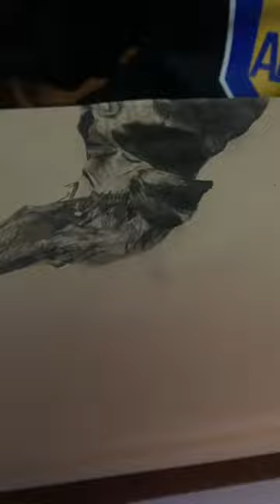Black Lab blacklabradorpuppies art timelapse dog jacob@tankzmann5478